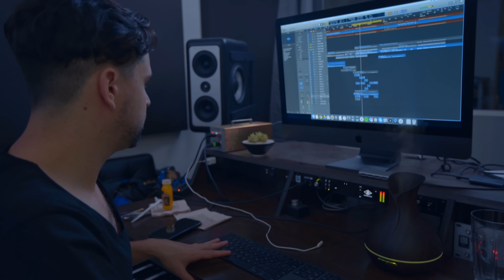Making of Phoenix | Worlds 2019 - League of Legends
Go behind the scenes of “Phoenix” with Cailin Russo, Chrissy Costanza and the Riot Music Team.

“Phoenix”
Featured artists: Cailin Russo and Chrissy Costanza
Written by: Alex Seaver of Mako, Riot Music Team and Stevie Aiello
Produced by: Riot Music Team and Alex Seaver of Mako
Additional production by: Scott "Noisecastle III" Bruzenak
Verses mixed by: Eric J
Chorus and bridge mixed by: Tony Maserati
Additional mixing on chorus and bridge by: Alex Seaver of Mako
Mastered by: Scott Sedillo at Bernie Grundman
Vocals performed by: Cailin Russo and Chrissy Costanza
Cello solo performed by: Tina Guo

Chrissy Costanza appears courtesy of Fueled by Ramen